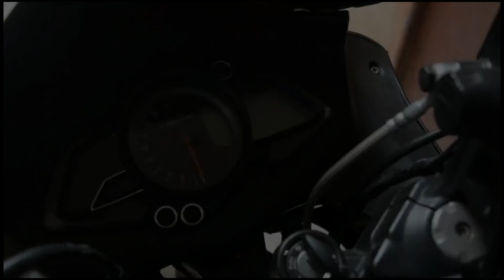Kawasaki Z900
MY GEARS:
(1) **Vlogging Camera Details**

►IMovies

✏️In case of any feedback/suggestion of my video or audio quality or anything use this form-